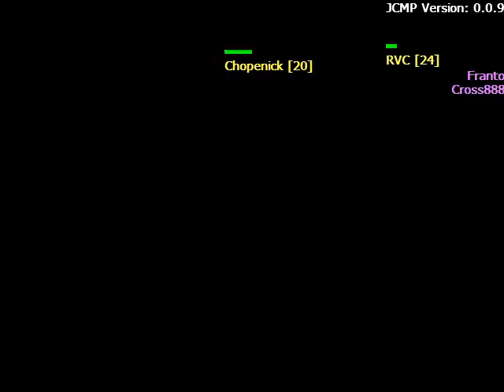Just Cause 2 Multiplayer 0.0.9 - La merisecta contraataca (Parte 1/2)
Hemos vuelto, y aunque esta vez no hemos contado con Magokloud, RVC92 ha ocupado el hueco vacío :D

Hemos cambiado el chat de voz de Steam por TeamSpeak 3, de forma que la calidad de sonido ha mejorado sustancialmente y los problemas se han reducido.

También he modificado el volumen del micrófono y el de recepción para que se pueda escuchar bien sin subir en exceso el volumen de los altavoces para que se nos escuche.

Integrantes de la Merisecta:
-Disgraciau (yo)
-Altarir ("Er")
-Chopenick
-RVC92 ("RVC")